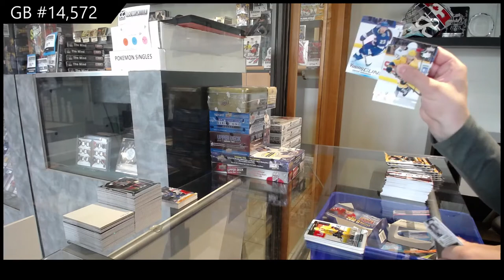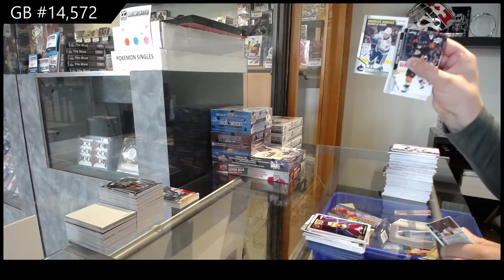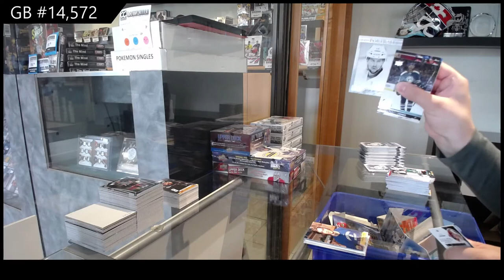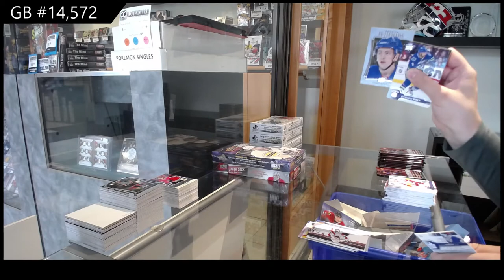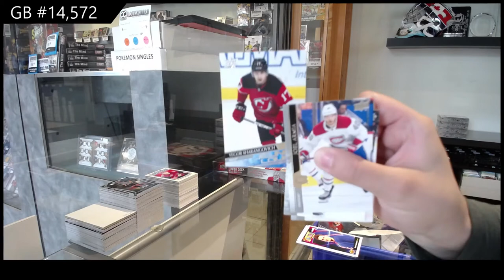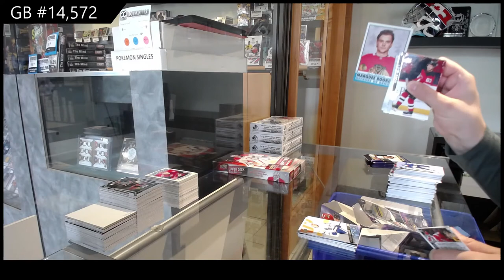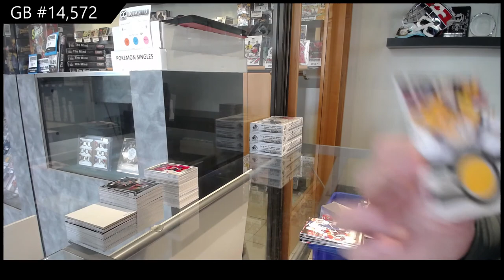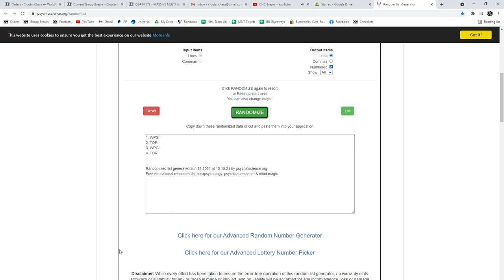Upper Deck Series 1 & Series 2 Hockey Multi Year Box Break - C&C GB #14,572